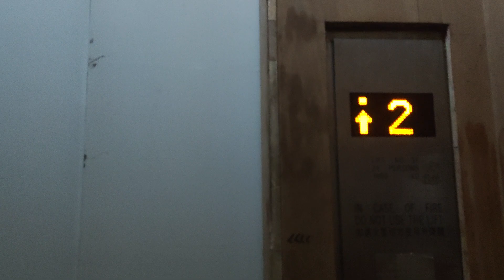Cargo elevator at hong kong popcorn shopping centre phase 1 from tko (香港將軍澳popcorn一期商場貨用升降機)